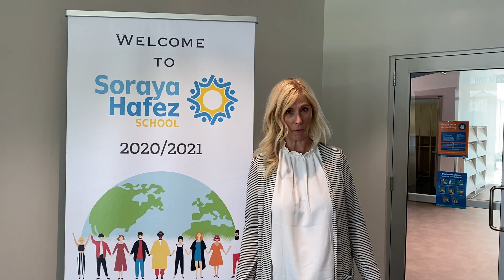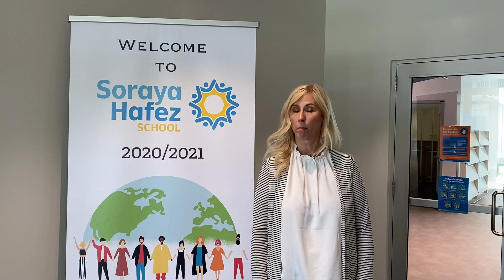IN PERSON Learning Update